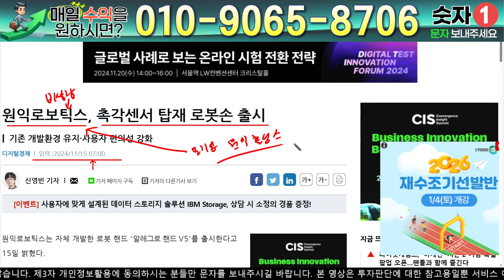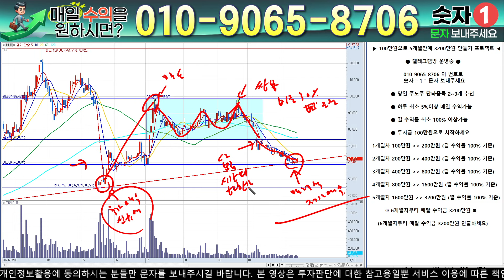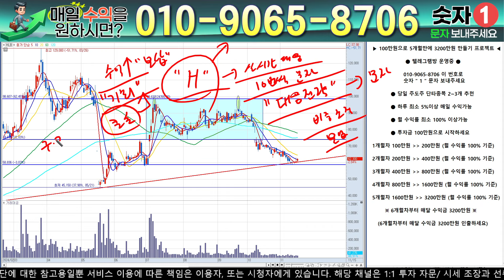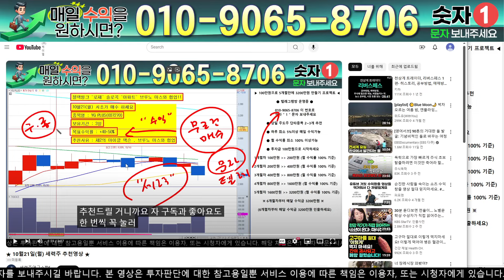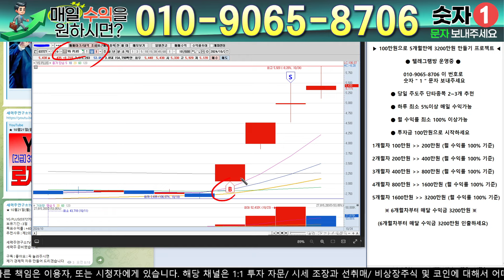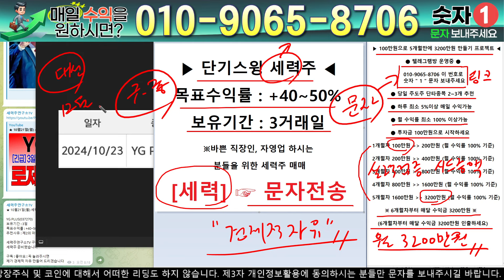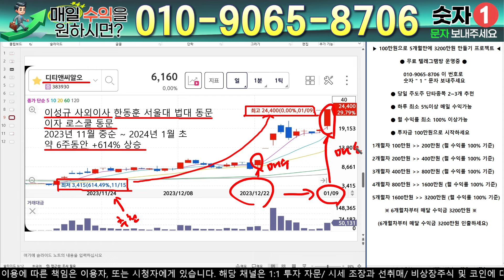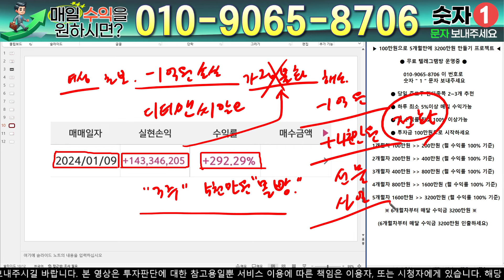HLB - 필수시청!! [긴급] 5분전 중대발표 떴습니다 ! 역시 진양곤 회장 대단하네요 ! 긴급승인 발표 떴다 !